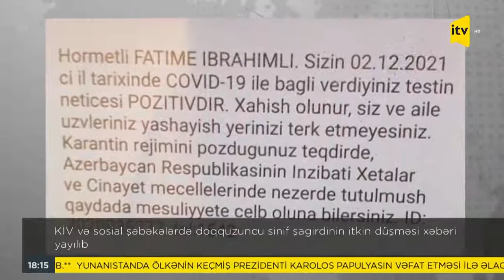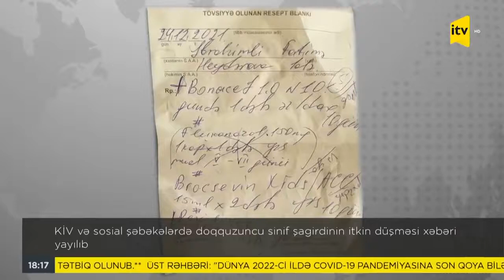9-CU SİNİF SAGİRDİ İTKİN DUSDU